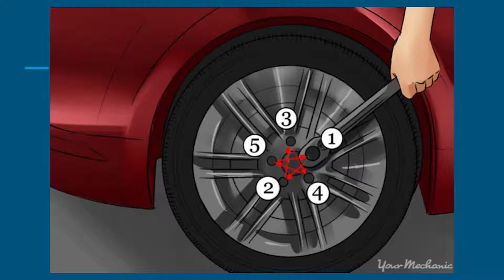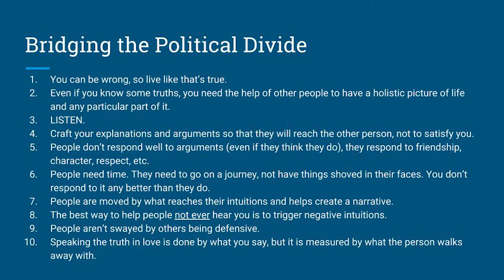Healing the Political Divide - Part 3 (Dialogue)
Part 3 of 3 of a talk I gave on August 20th, 2018 about psychology, belief, and dialogue in regards to politics.

This video covers:
Section 5 - The Psychology of Changing Beliefs 0:00
Section 6 - Bridging the Gap 5:06